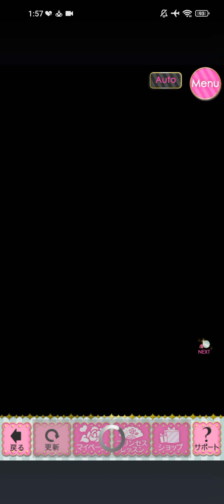鏡の中のプリンセス Love Palace(ミラプリLP) Ludot リュド [Special Story Normal ルート: 白バラ色の微笑み]Normal🪞🌹♥️❤️